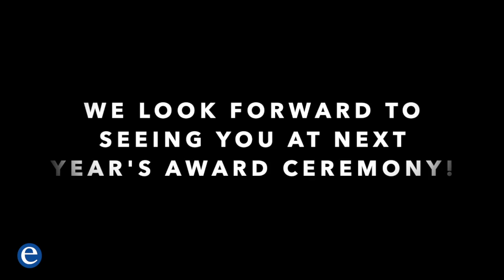2020 VIRTUAL Annual Power Professional Award Ceremony